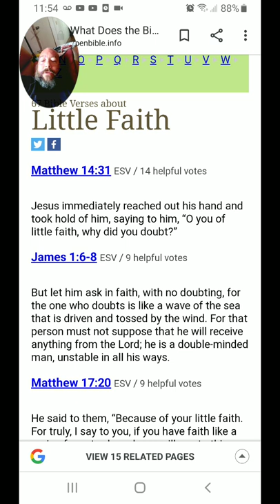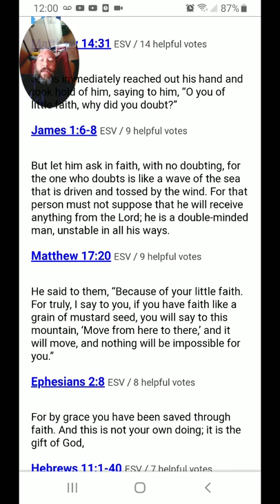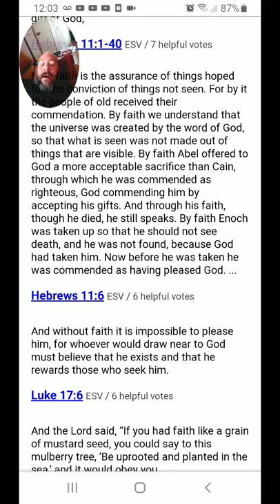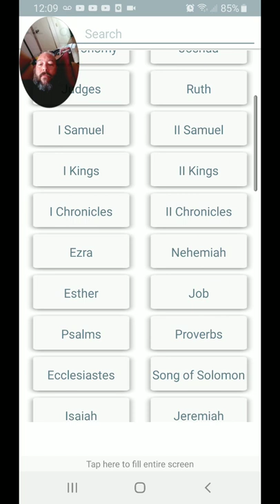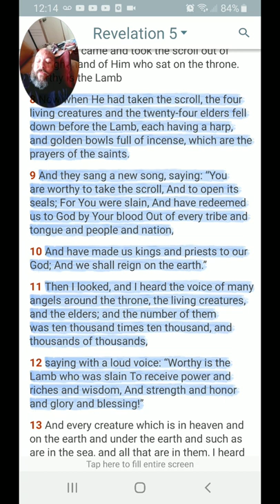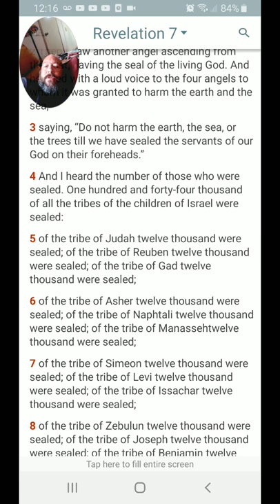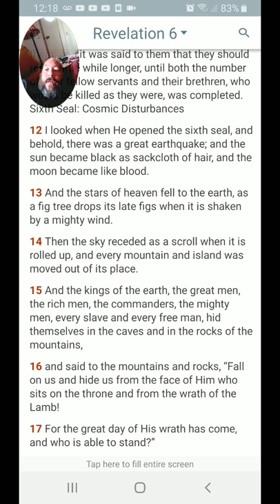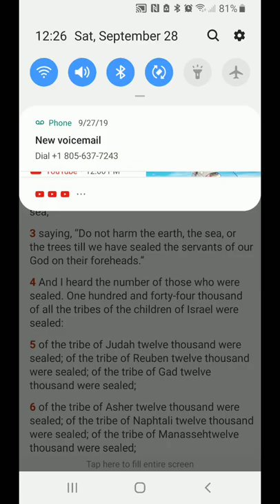(Faith of a mustard seed) and a startling revelation...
Everything we do and say and work will manifest from faith, but where is that faith? How strong is it? And is this an indicator of how many are truly saved? ... 10 thousand x 10 thousand.